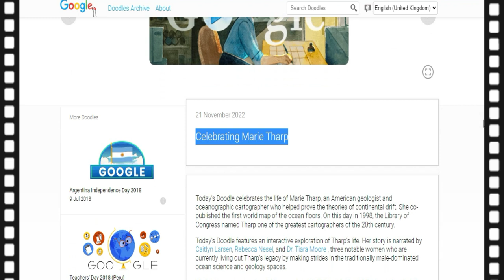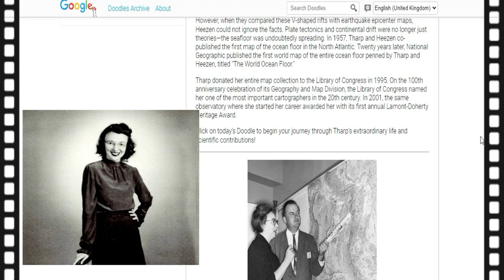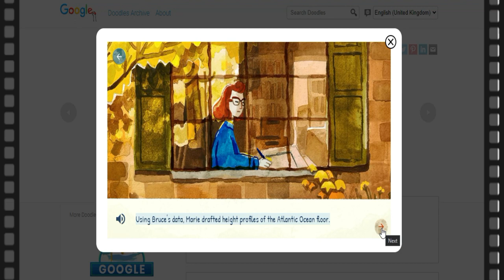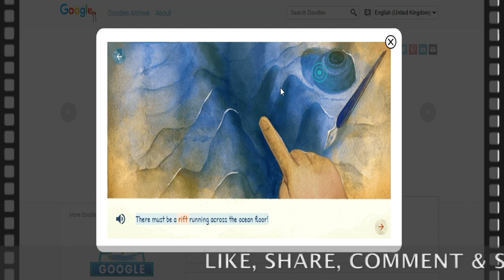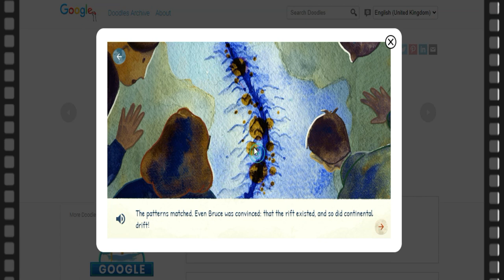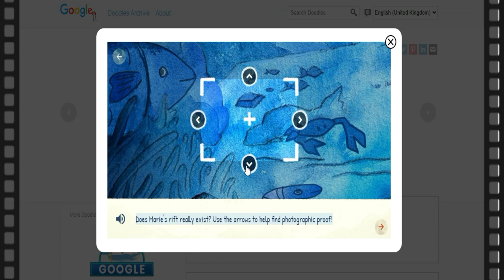Celebrating Marie Tharp Google Doodle | Who was Marie Tharp ? American geologist Marie Tharp History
Marie Tharp was an American geologist and oceanographic cartographer and created the first scientific map of the Atlantic Ocean floor. She was born on July 30, 1920, in Ypsilanti, Michigan.

Celebrating Marie Tharp
Marie Tharp Biography
Who was Marie Tharp?
Marie Tharp Google Doodle

Youtube Video Accessories:- 👇
1. 10 inch ring light with Tripod
Ring Light
2.
3.
Mobilife Bluetooth Selfie Stick Tripod
4.
5. Boya Mic
Samsung Chargers
7. Headphones